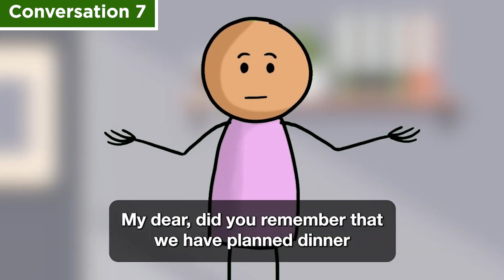2 Hours of English Conversations For English Speaking Practice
Learn english conversation to improve english speaking skills through our conversation practice videos!

Our channel helps our viewers learn english by providing natural english conversations that allow you to improve english listening skills and also learn new english words and phrases!